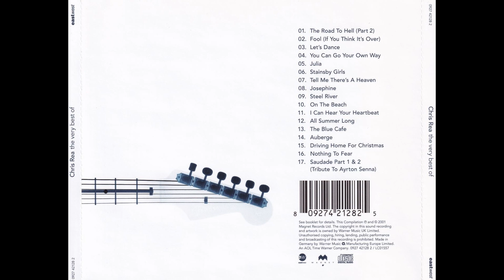CHRIS REA - Josephine